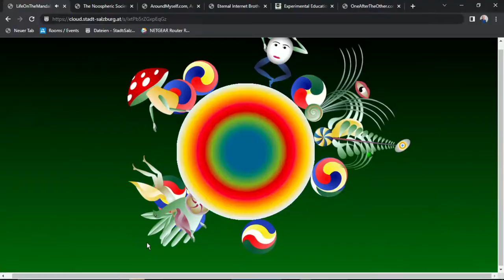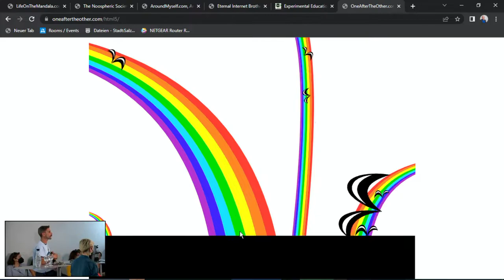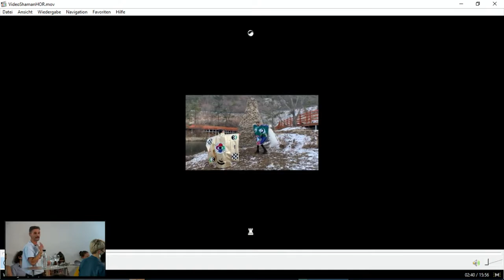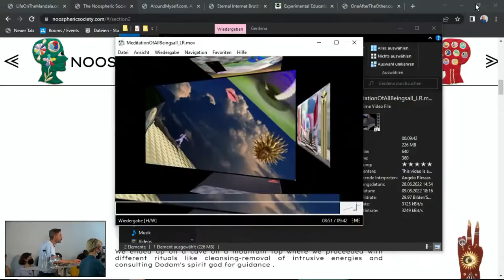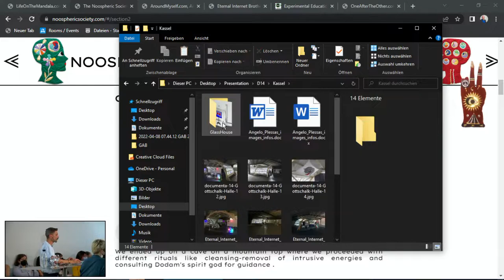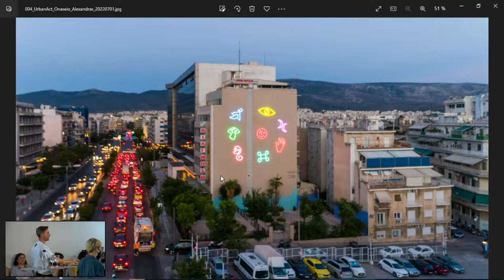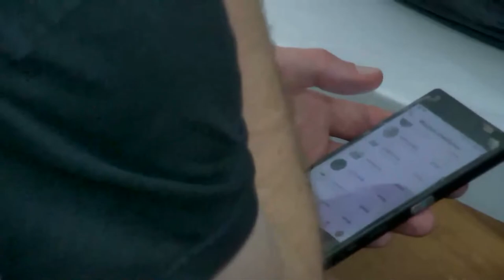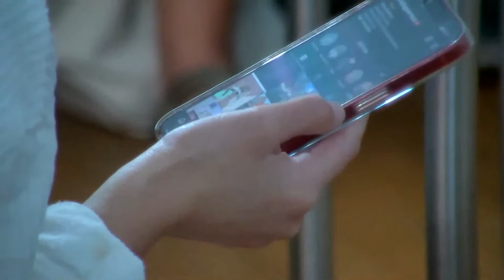Angelo Plessas / Crossing #7 (The Fool)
Part of the Public programme "The Fortress of Crossed Destinies" curated by Marina Fokidis at the Salzburg International Summer Academy of Fine Arts.

"Everywhere Present, Nowhere Visible (and vice versa)"

Lecture performance and guided meditation by artist Angelo Plessas

The Noospheric Society, one of the key project series by Greek artist Angelo Plessas, is a communal space existing both online and offline. For this session, Plessas invites the audience to be momentarily part of the society and to indulge in his overall practice. Following a brief presentation of his broader research, he will guide a meditation ritual in which mobile phones will be used as a mindfulness tool bridging physical and cyber realities. Participants will hopefully meet in an unforeseen dimension, resulting from the interaction and the flow of intercrossing energies. This is seen as a healing process and also an alternative way of using communication devices beyond words and reasoning.